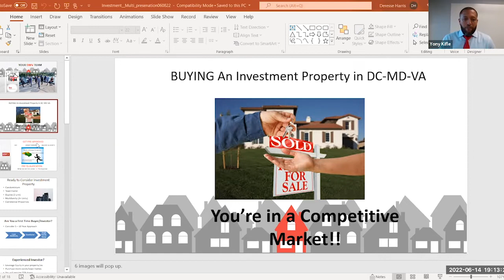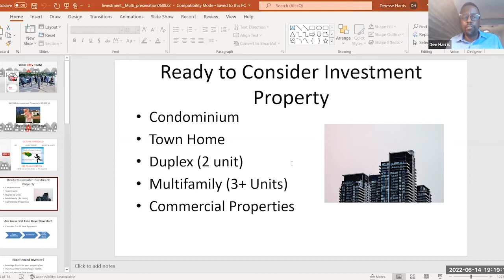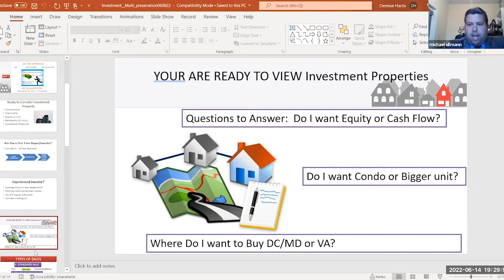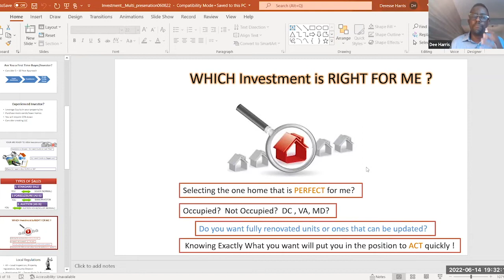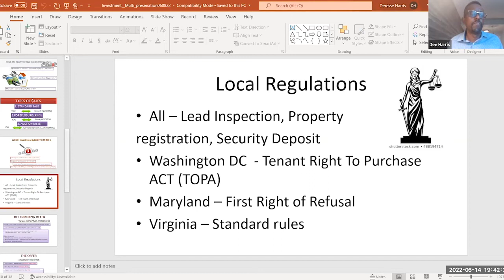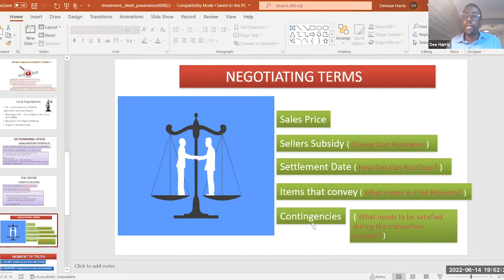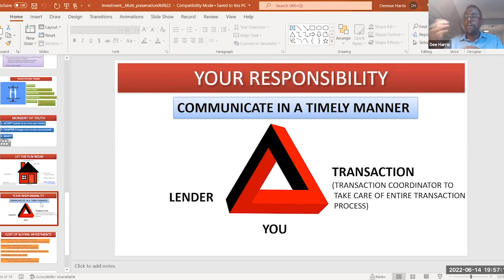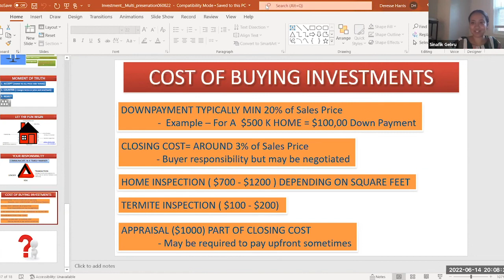YEP Finance Real Estate Investment Webinar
Real Estate is one of the most important vehicles to build wealth and financial freedom and it starts with your first property. After that may come opportunities to purchase properties that will give you cash flow. Acquire enough properties that give you the cash flow needed to replace your "income", then that is a path towards financial freedom.

Everything from how to pick the right investment properties, how much money you may need, what loan program options are available, how to deal with tenants, tax implications, and so much more. Tune in to the hear the experts break down the basics and share tips.